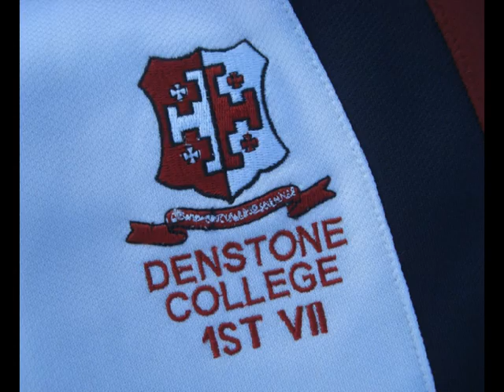Denstone College 2012 1st VII Tries Part 4 National 7s